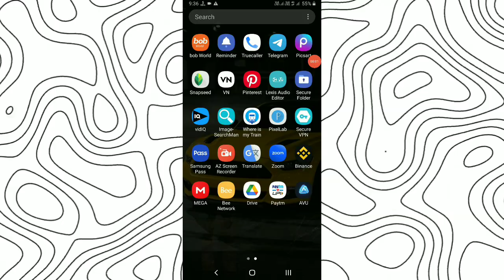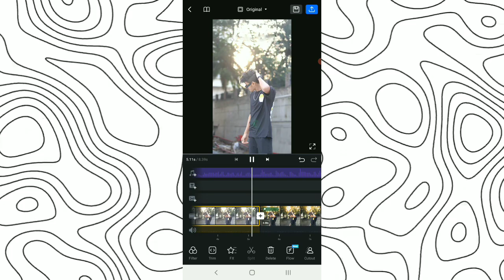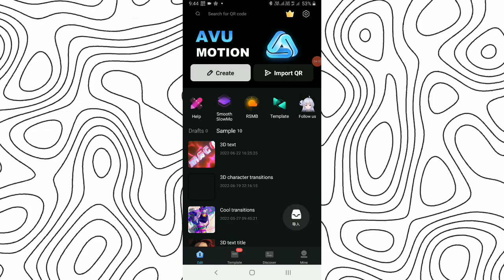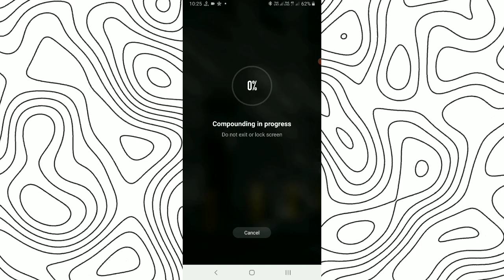video ảnh ai